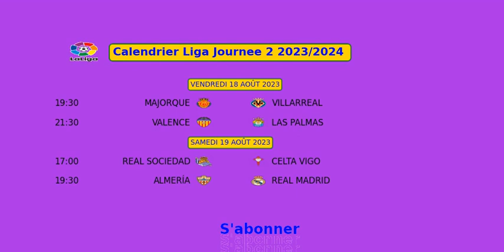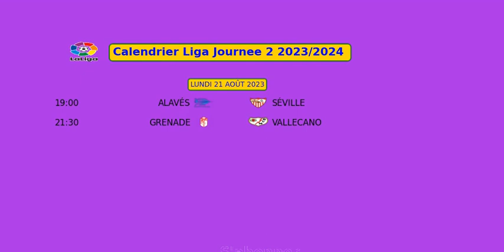CALENDRIER LIGA JOURNEE 2 2023/2024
majorque vs villarreal
valence vs las palmas
real sociedad vs celta vigo
almería vs real madrid
osasuna vs bilbao
girona vs getafe
barcelone vs cadix
betis vs atlético
alavés vs séville
grenade vs vallecano